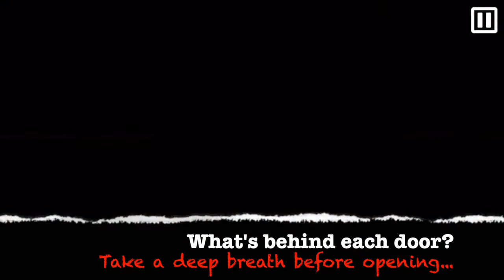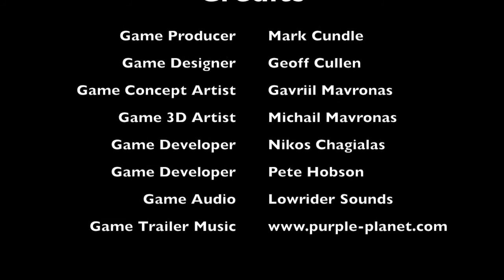Blink Escape Android